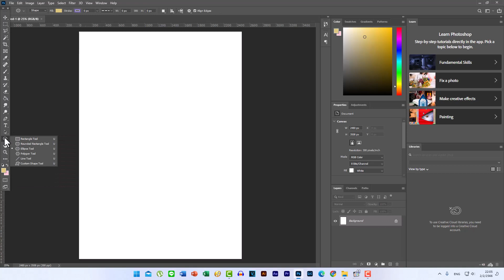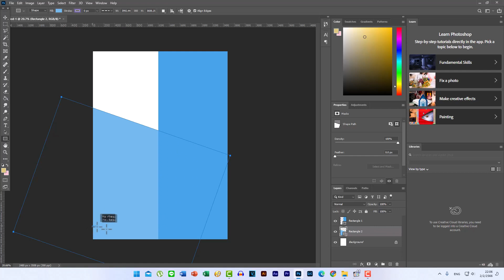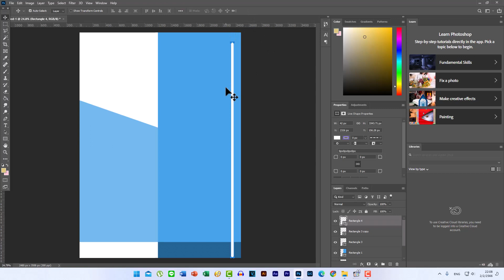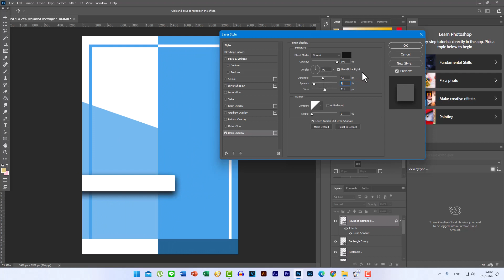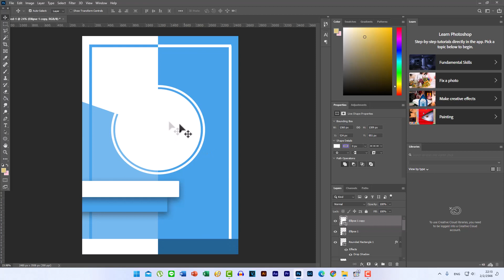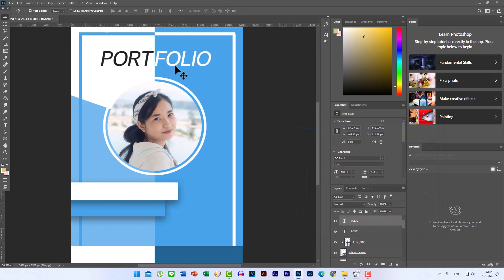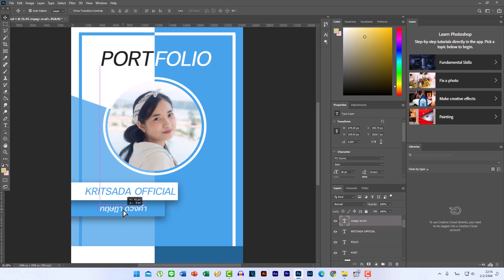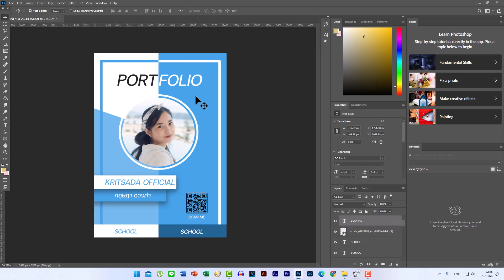สอนทําปก Portfolio ด้วยโปรแกรม Photoshop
หากไม่เข้าใจสามารถคอมเม้นสอบถามได้นะครับ

ฝากกดLike กดsubscribe จะได้ไม่พลาดวีดีโอต่อๆไป และเพื่อเป็น 1 กำลังใจในการทำคลิปต่อไปให้ผมด้วยครับ Thank You.